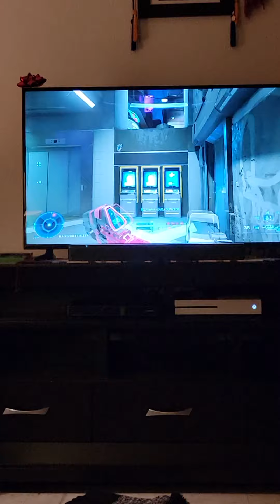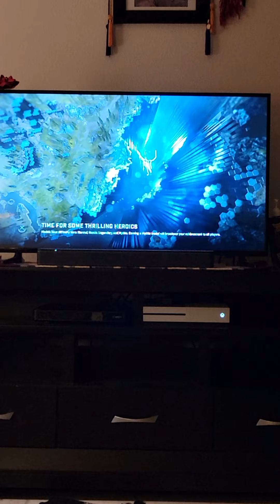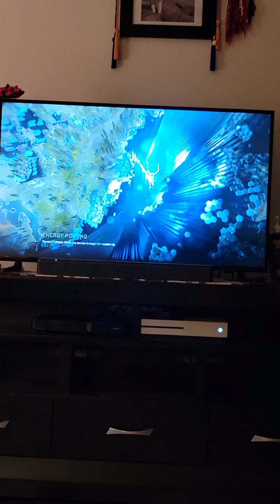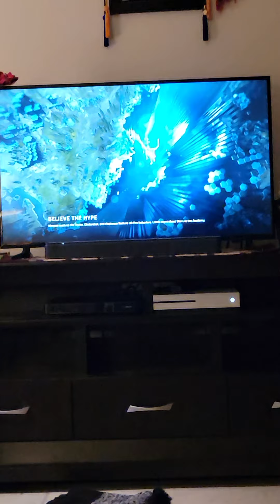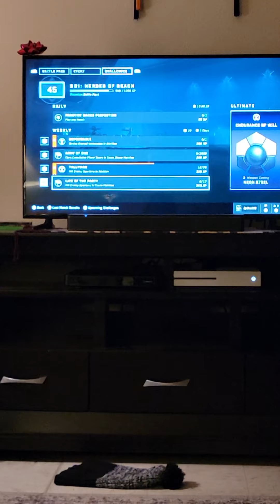Lovely Banter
Chatting with and watching my love play Halo.